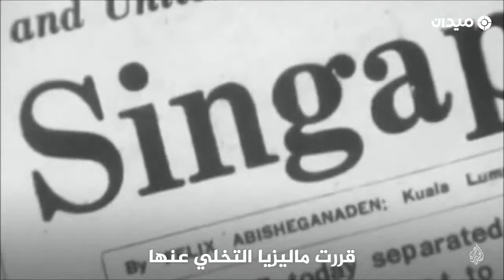تعرف على قصة سنغافورة ...من جزيرة فقيرة مليئة بالمستنقعات والبعوض إلى أقوى اقتصادات العالم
لا تنسوا الإشتراك بقناتنا ليصلكم كل ما هو جديد